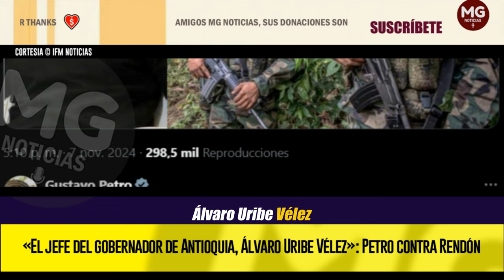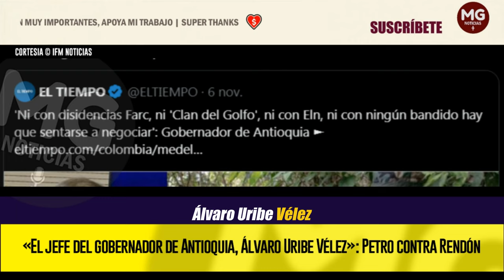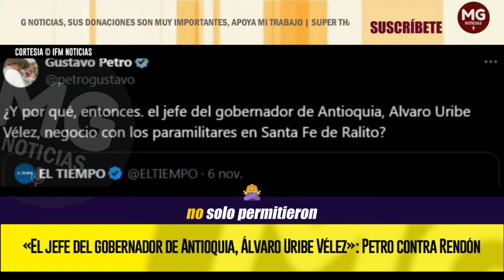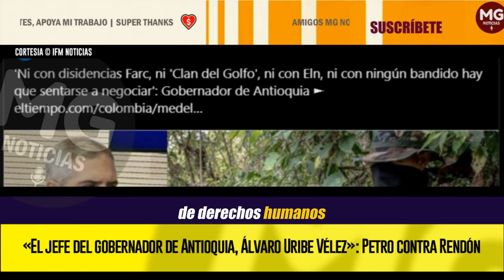PETRO CONTRA RENDÓN ⛔ EL JEFE DEL GOBERNADOR DE ANTIOQUIA, ÁLVARO URIBE VÉLEZ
El presidente Gustavo Petro lanzó un contundente mensaje contra el gobernador de Antioquia, Andrés Julián Rendón, evidenciando la creciente tensión entre ambos líderes.
IFM NOTICIAS